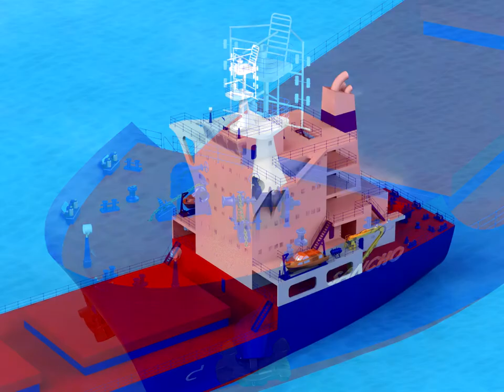Bulker 3D Model [SolidWorks Motion]